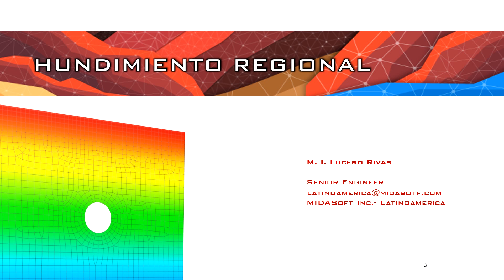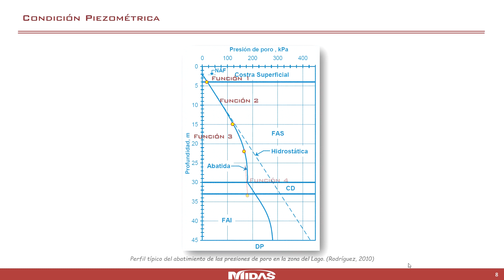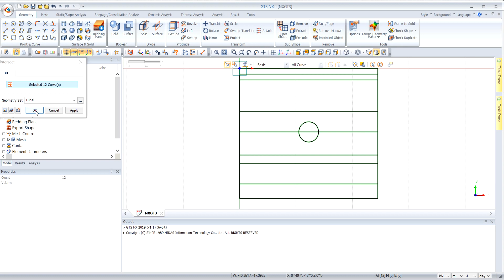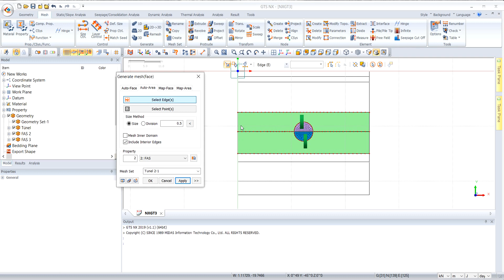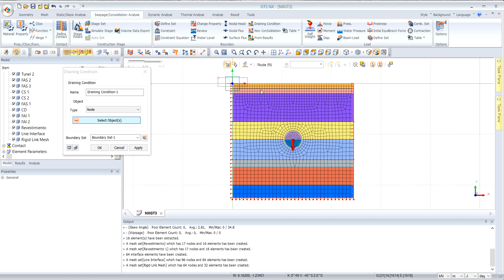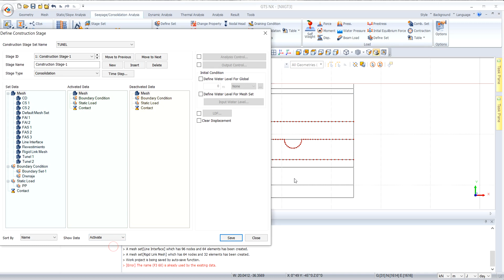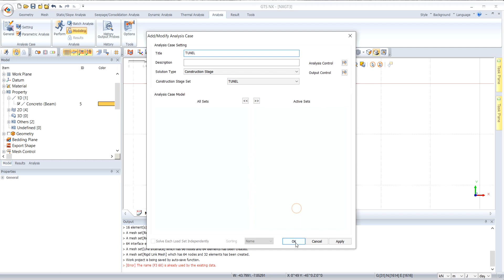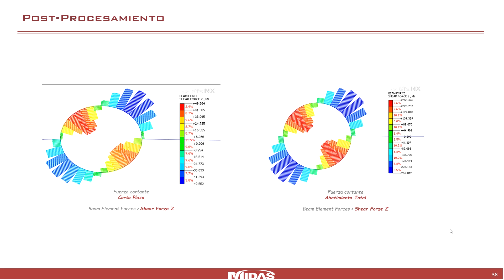Hundimiento Regional en midas GTS NX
M.I. Lucero Rivas
Senior Engineer en MIDASoft Latinoamérica

En esta sesión se simula el hundimiento regional mediante análisis numéricos bidimensionales, este fenómeno se debe a la extracción de agua de los depósitos profundos para el abastecimiento de la ciudad.